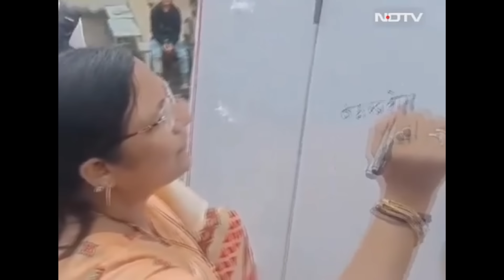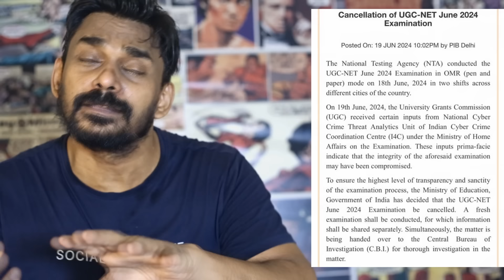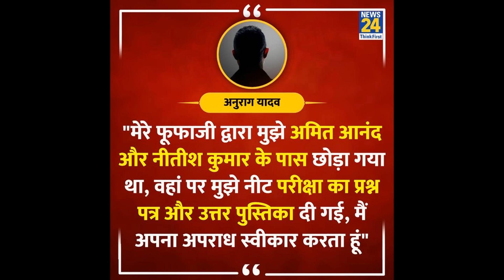Beti se Pahle MINISTER PADHAO? & Slipper Thrown